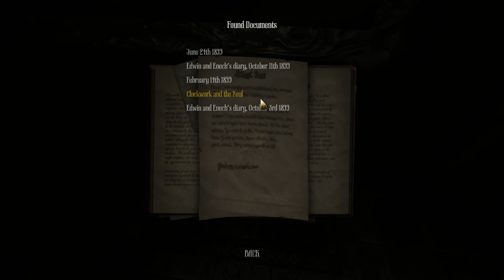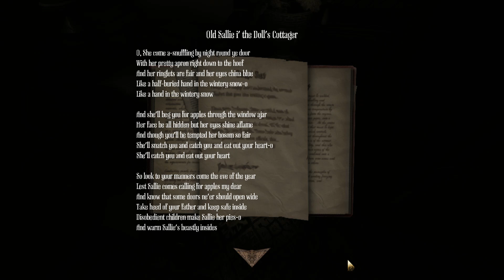[OLD] Rexxar Plays: Amnesia: A Machine for Pigs - #02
My third letsplay series, re-uploaded to this account for posterity.
Sorry for the awful microphone quality, I was using a webcam microphone back then, and they don't have the best of audio quality.